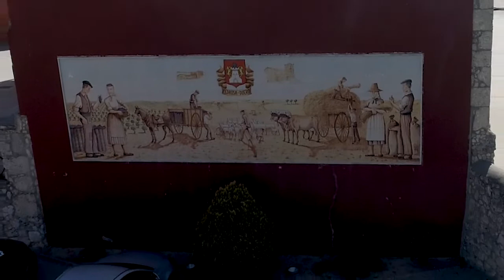Pedrosa de Duero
El primer testimonio documentado de la villa es del 22 de diciembre de 1143, cuando el emperador Alfonso VII concedió a la villa de Roa el fuero de Sepúlveda. Más tarde, el monarca dio un privilegio a sus pobladores y les concedió jurisdicción sobre 33 aldeas de su alfoz. Entre ellas se encontraba «Petrosiella».